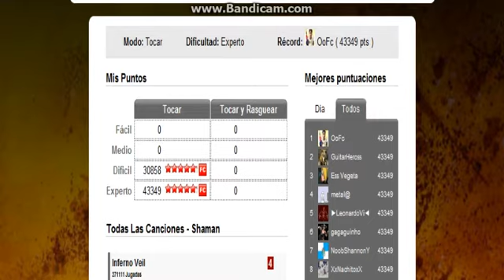Finally Home by Shaman - Expert ¡RÉCORD 43349!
4(máx) - 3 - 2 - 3(máx) - 2 - 2.